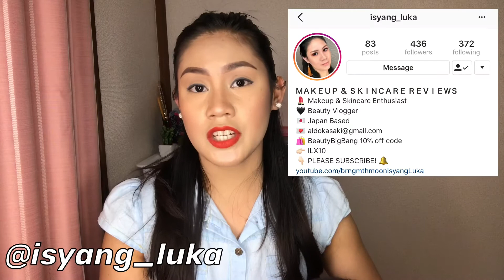CLOSED!! 2K SUBSCRIBERS GIVEAWAY (ANNE CLUTZ BRUSHES & LIPTINT KIT) | ISYANG LUKA 🖤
SO IYON NA NGA! MARAMING MARAMING SALAMAT SA INYONG SUPORTA. PAGPALAIN PA SANA KAYO NG DIYOS! 💕

1 WINNER OF
💕 BRAND NEW Anne Clutz Brushes ULTIMATE BEGINNER BRUSH SET
💕 Nature Republic KISS MY MOUSSE TINT KIT
💕 Apple Cider Vinegar Soap by S & L Skincare Series

🍬 ＭＥＣＨＡＮＩＣＳ 🍬

1. Like this video!

3. Follow these Instagram Accounts!

💕 Isyang Luka (Add me as a friend!)
💕 Affordable Cosmetics, Skincare and Organic Products (Like the page)

📌 Everyone with Philippine address can join
📌 Please follow all the mechanics! We'll verify!
📌 IG and Youtube Subscription must be on public so we can check

Newbie? Wanna make friends with co small youtubers?